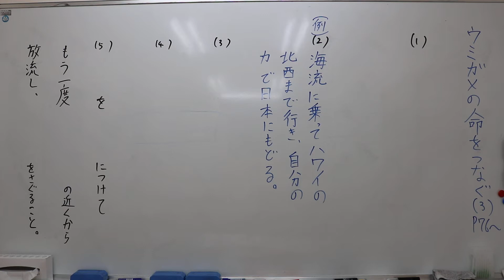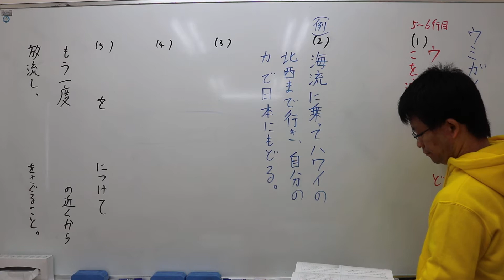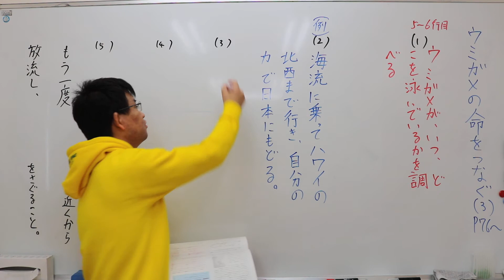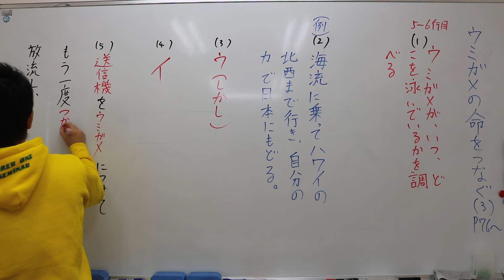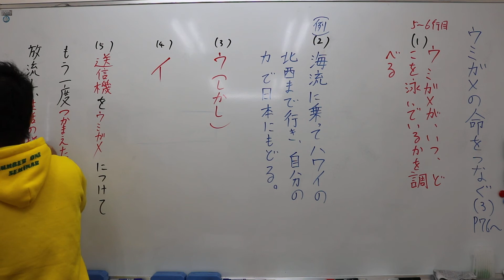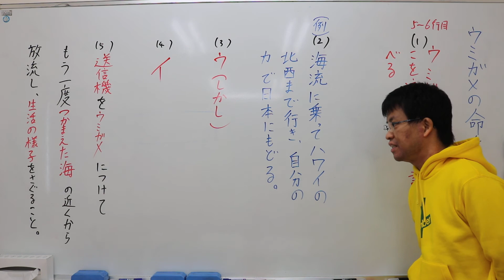ナンバーワンゼミナール 小4国語 11/12 ダイジェスト版(ウミガメの命をつなぐ３）